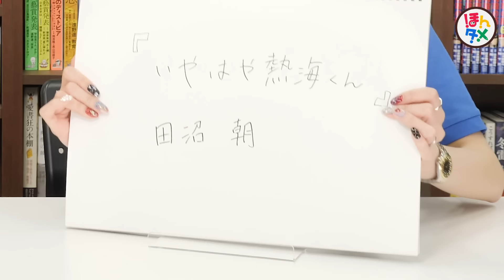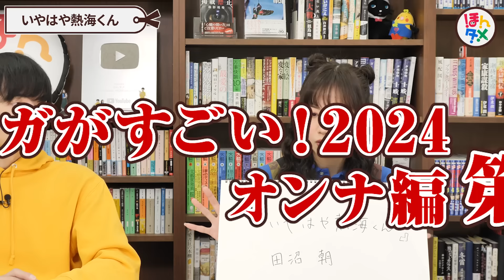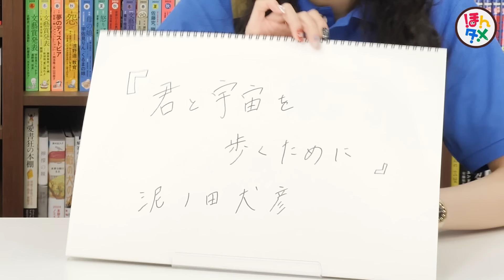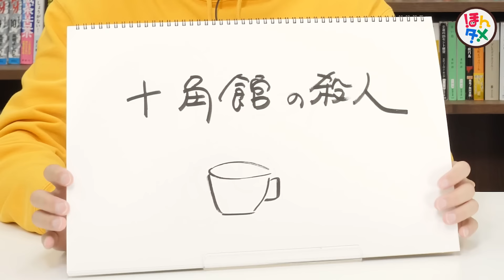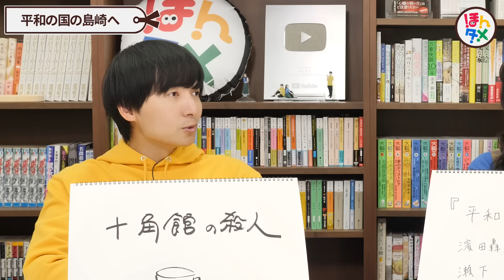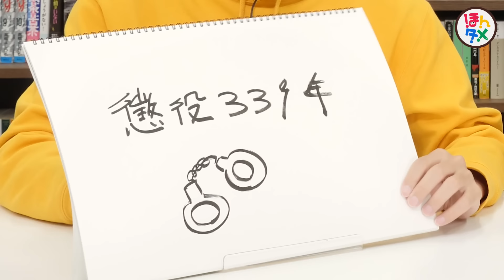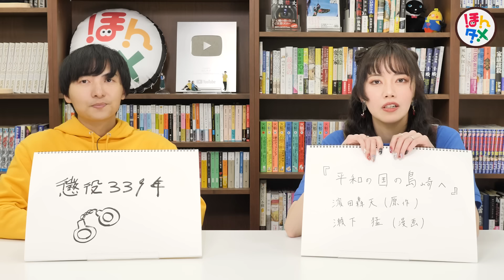おすすめ漫画を6作紹介【2024年6月】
⭐️⭐️動画で紹介した本⭐️⭐️

🍎あかりん🍎

『いやはや熱海くん』田沼朝 / KADOKAWA

『君と宇宙を歩くために』泥ノ田犬彦 / 講談社

『平和の国の島崎へ』濱田轟天：著、 瀬下猛：イラスト / 講談社

🍏たくみ🍏

『１日外出録ハンチョウ』著：上原求、新井和也 原作：萩原天晴　協力：福本伸行 / 講談社

『十角館の殺人』　綾辻行人：著、清原紘：著 / 講談社

『懲役339年』伊勢ともか / 小学館